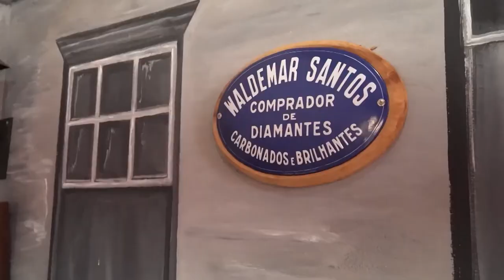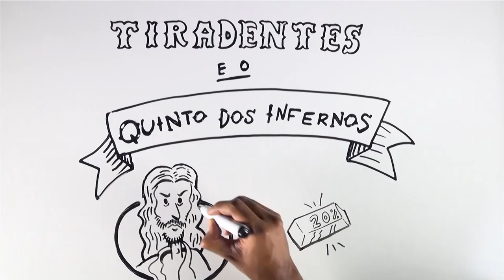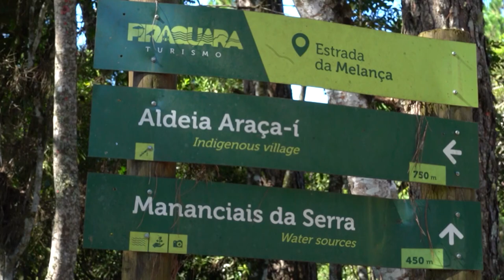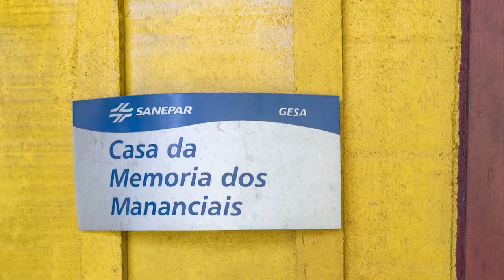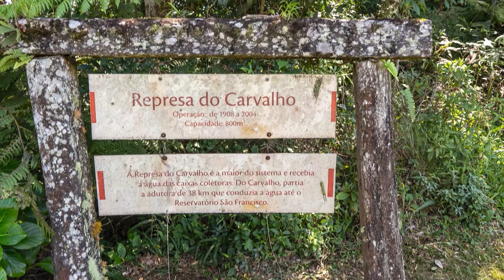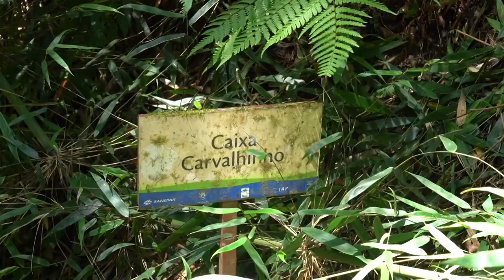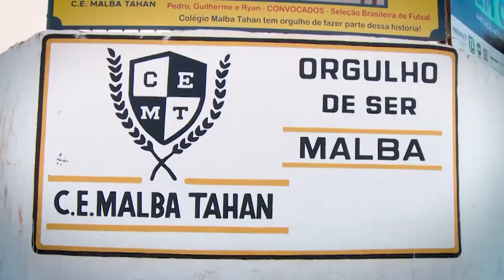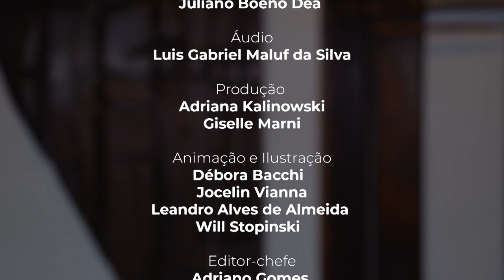Programa Trilha do Saber #17